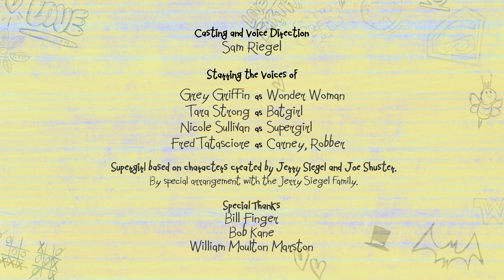Łowczynienagród | DC Super Hero Girls Po Polsku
Kara Danvers nie może zdobyć ani jednej nagrody w grach podczas gdy Barbara Gordon wygrywa za każdym razem.

Ratowanie sytuacji jest superłatwe, jeśli jesteś superbohaterką. Ale walka ze złem przy jednoczesnym dbaniu o stopnie i prowadzeniu życia towarzyskiego, a wszystko to przed ciszą nocną? Ech. To tak jakby supertrudne. DC Super Hero Girls to nie tylko zwalczające przestępczość psiapsiółki, to też zróżnicowana grupa zaangażowanych supernastolatek! Wspólnie walczą w bitwach na ulicach Metropolis, jednocześnie zmagając się z trudnościami dorastania. Odkrywając nowe sposoby kontrolowania swoich mocy i zdolności, te rewelacyjne dziewczyny szybko uczą się (czasem na błędach), jak radzić sobie z superwyzwaniami, jakie stawia przed nimi bycie nastoletnią superbohaterką.

Wszyscy mamy moc, by wprowadzać zmiany. Upewnijcie się tylko, by były to zmiany na lepsze, bo inaczej będziecie musieli stawić czoła nieustępliwym nastolatkom, DC Super Hero Girls.